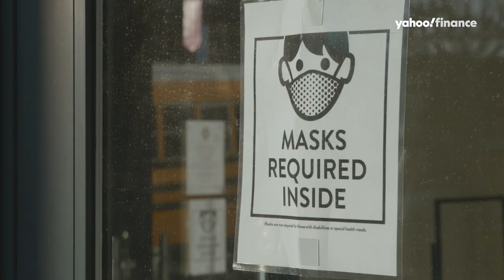Mask Mandates: Are they required anymore?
Federal Judge Kathryn Kimball Mizelle in Florida has voided the national mask mandate on Monday, April 18. As a result, many major transportation companies have changed their mask requirements, sparking mixed feelings.